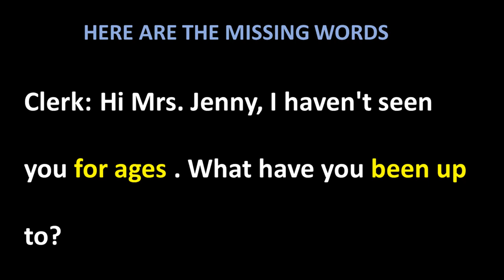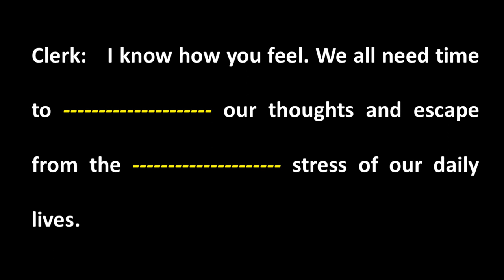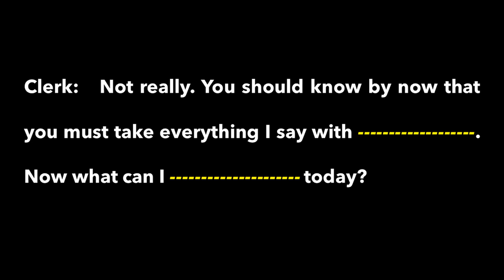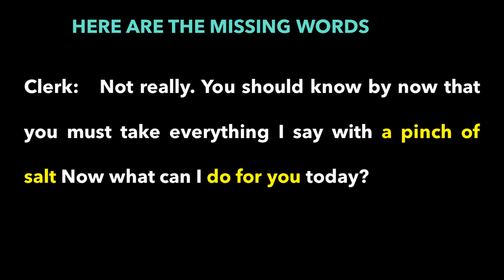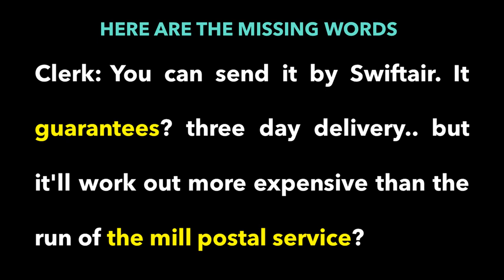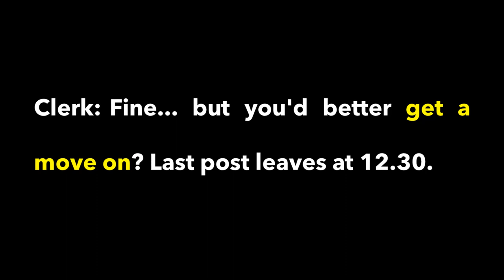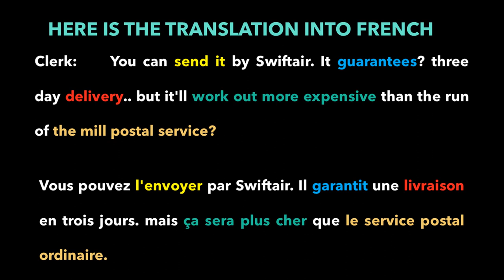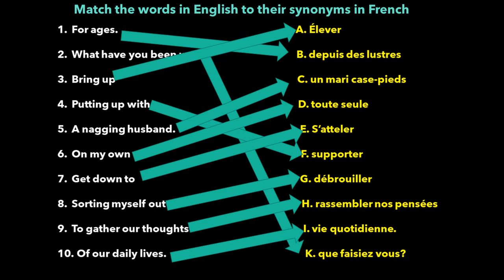At the Post Office Vocabulary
At the Post Office Vocabulary is a video which will teach you to embetter your speaking English. If you want to ask questions related to the post office vocabulary, you have to listen carefully to At the Post Office Vocabulary. as a matter of fact, At the Post Office Vocabulary  focuses on useful expressions in the form of a daily conversation.